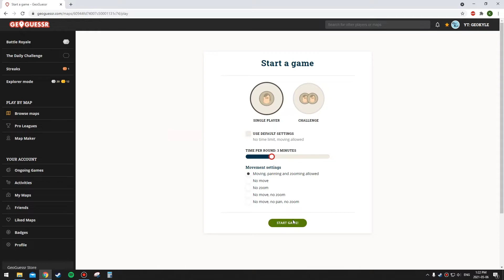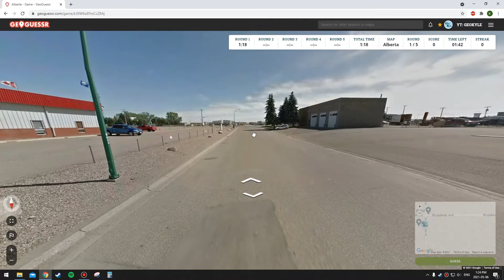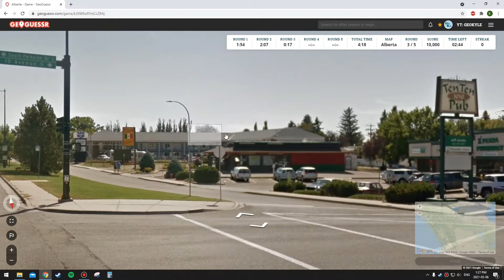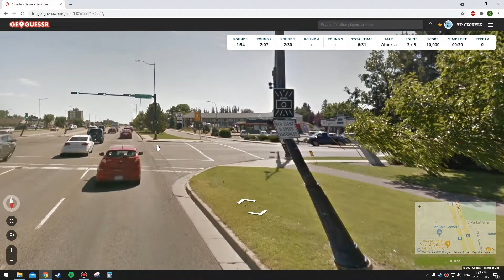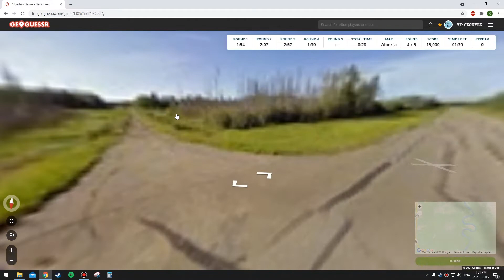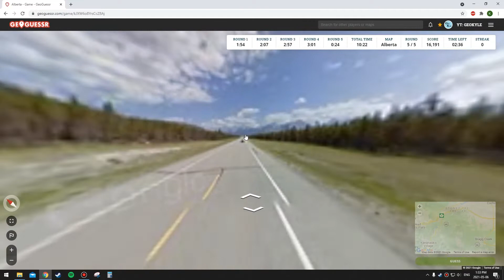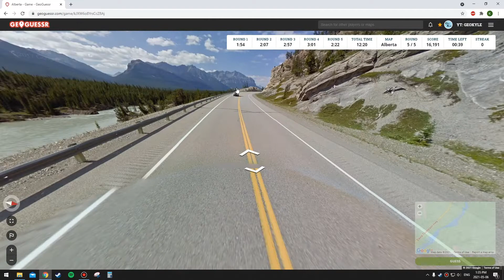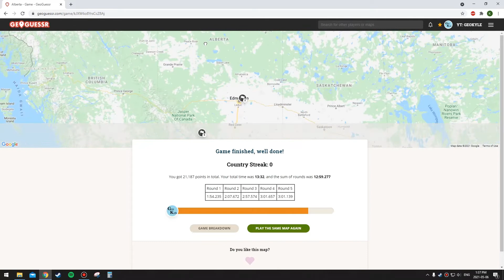GeoGuessr- Alberta (3 Minutes Per Round)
Playing a custom map that I created covering Alberta with three minutes per round.